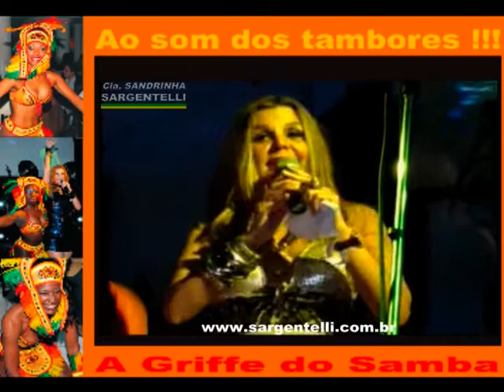SARGENTELLI e mulatas-Índios- Memphis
Cia. Sandrinha Sargentelli mescla arte e entretenimento e saúda os Indios ! A embaixadora do samba resgata a cultura e mostra o Brasil no palco ! OUTROS VÍDEOS NO